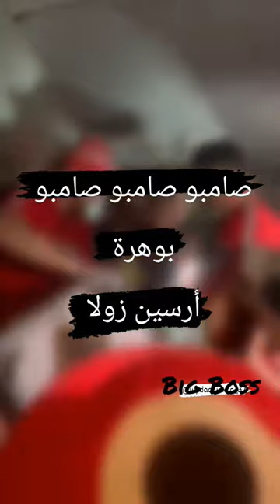صامبو صامبو صامبو بوهرة ارسين زولا